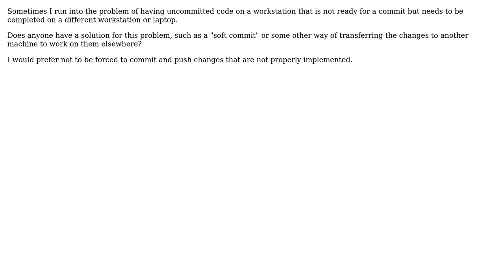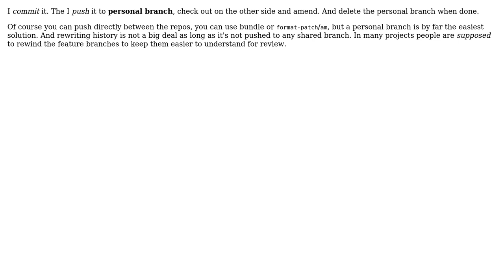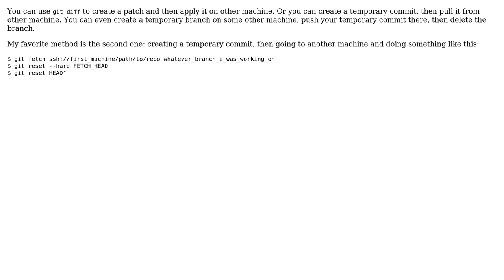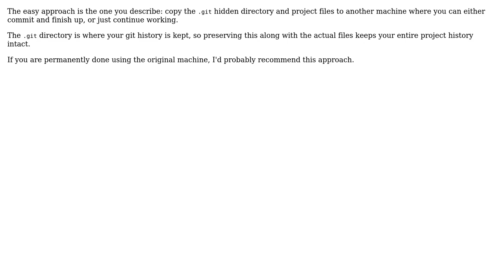Software Engineering: Git commit not finished but can't continue on that machine (5 Solutions!!)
Software Engineering: Git commit not finished but can't continue on that machine

With thanks & praise to God, and with thanks to the many people who have made this project possible! | Content (except music & images) licensed under CC BY-SA | Music | Images & others | With thanks to user The1nk user Nick Bedford user joshin4colours user Jan Hudec user Idan Arye user csteifel user aragaer user AMADANON Inc. and the Stack Exchange Network Trademarks are property of their respective owners. You are responsible for your own actions.